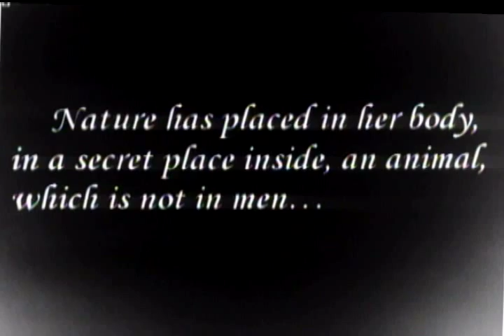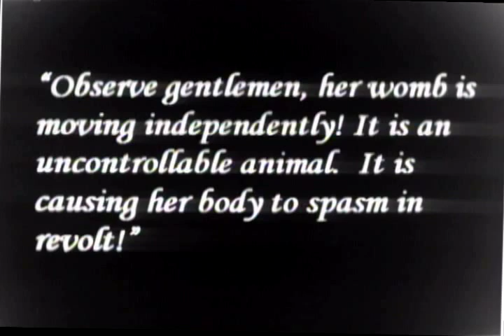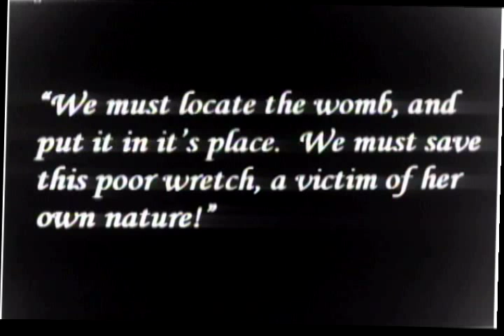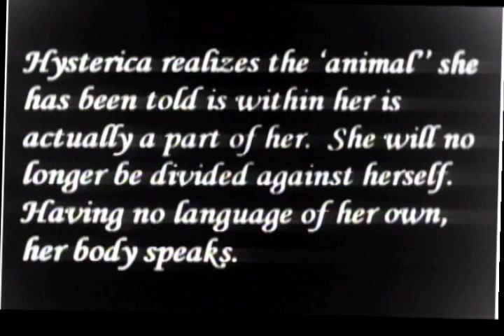Hysterica & the Wandering Womb...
"She would no longer be divided against herself".
Rendered in hand cranked black and white, this film is a stylized and melodramatic look at the historic pathologizing of womens bodies (and hence, emotional state) by science.

Written, Directed & Photographed by Michelle Lovegrove Thomson
Music composed and performed by Michelle Lovegrove Thomson

Cast:
Hysterica - Stacy Douglas
Charcot - Alain Mercieca

Set in the Salpetrière Hospital in fin-de-siècle France, this black and white silent film re-enacts the scientific and biological essentialism imposed on womens bodies by Western scientists, particularly the famed French psychologist Charcot. It was commonly believed in that time that the uterus moved around in a womans body, causing fits and spasms.  The uterus was seen as a separate entity, to be controlled and out-manoeuvred.  A melodramatic and stylistic piece, this film incorporates several creative techniques  - such as rotoscoping, multiple-exposures, and hand cranking the Bolex - to achieve an expressive and subjective look at an historical moment in Western history.

Screenings:
- Fruit Farm Film Festival, McMinnville, Oregon, USA; August 15, 2008
- Arts Auction For Choice, Fredericton, NB; July 16, 2008
- IMAA Conference, Newfoundland Film Co-op, St John's, NFLD; September 7-9, 2005
- faucet media arts festival, Sackville, NB; August 20, 2005
- Female Eye Film Festival, Toronto, ON; June 2005. Nominated for Best Experimental Film.
- Herland Film Festival, Calgary, AB; May 7, 2005
- Tidal Wave Film Festival, Fredericton, NB; November 7, 2004.
- Twilight Passionata Series, Aporia Records Party, The Drake Hotel, Toronto, ON; June 9, 2004
- Launch Short Film Festival, Royal Cinema, Toronto, ON; June 17 2004
- Alt Vault Short Experimental Film Festival, Cinecycle, Toronto, ON; May 27 2004